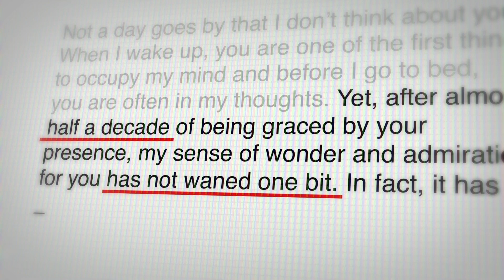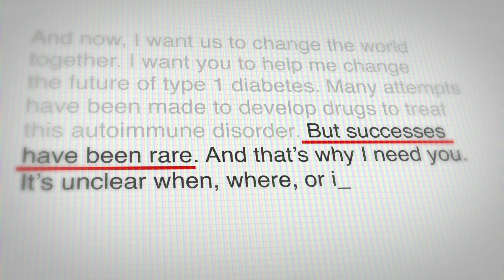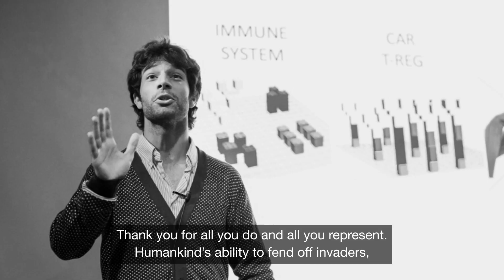Love Letter to Cells – Leonardo Ferreira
Watch as Leo shares how his favorite cell, the regulatory T cell, plays an important role in the autoimmune system, and why he believes that these cells can be weaponized as living drugs for inflammatory disorders.